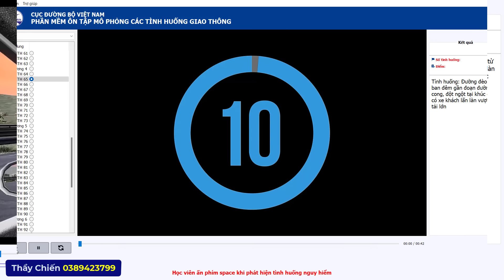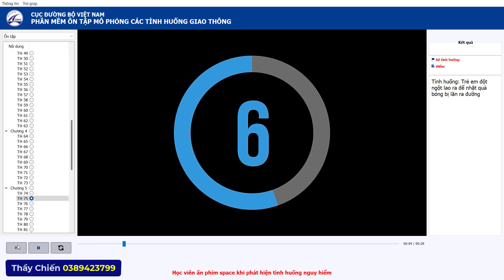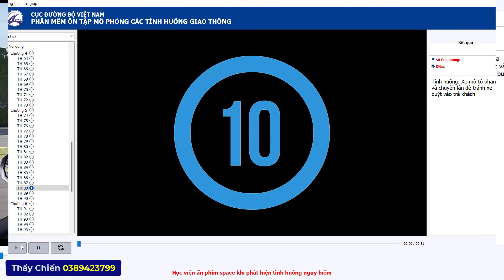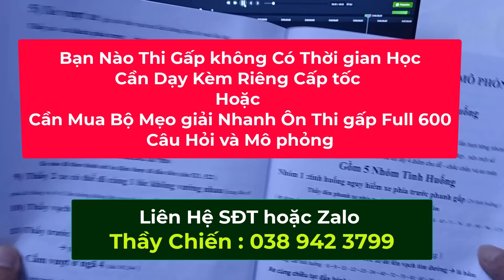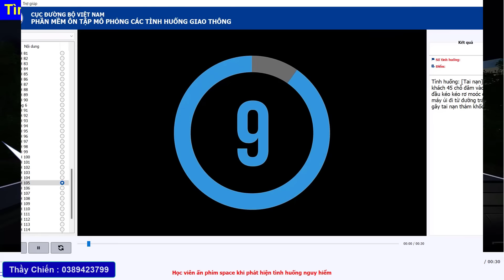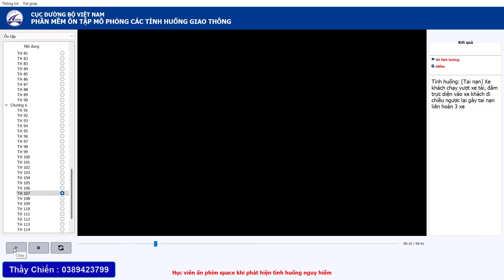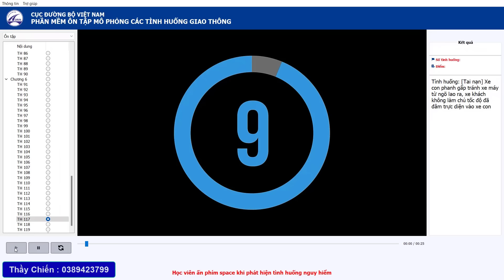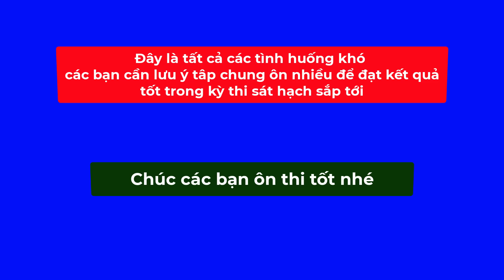Đặc Biệt Lưu ý - Các Tình Huống Khó Học Viên Sai Nhiều Nhất Khi Thi 120 TH Mô phỏng - Thầy Chiến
Những tình huống khó Sai Nhiều Nhất Khi Thi Sát Hạch Mô Phỏng 2.0.0 Năm 2024 học viên cần ưu tiên học trước tránh mất điểm khi lầm bài thi sát hạch
Hướng dẫn các bạn giải 120 tình huống mô phỏng phiên bản v2.0.0 mới áp dung thi sát hạch GPLX năm 2024
Phần Mềm Mô Phỏng 2.0.0 Mới Nhất/Thầy Chiến
chia sẻ cùng Các bạn Cách nhìn vào khung cảnh là biết ngây điểm căn , giúp các bạn  tập trung quan sát đúng vị trí ,đúng đối tượng. chủ động hơn khi học 120 tình huống mô phỏng thi GPLX năm 2024
chia sẻ cùng các bạn cách học nhớ nhanh 120 tình huống thi mô phỏng năng 2024
chia sẻ đến cho các bạn mẹo mới nhất .giải nhanh 120 tình huống mô phỏng dành cho các bạn không có thời gian ôn luyện
chia sẻ cùng các bạn cách giải FULL 120 tình huống mô phỏng học nhanh siêu dễ bao đậu khi thi gplx năm 2022
120 tình huống mô phỏng học nhanh Bao Đậu  - Phần 8 Tình huống 106 đến 120/Thầy Chiến
cách giải  nhanh 120 tình huống bạn xem video hướng dẫn này nhé